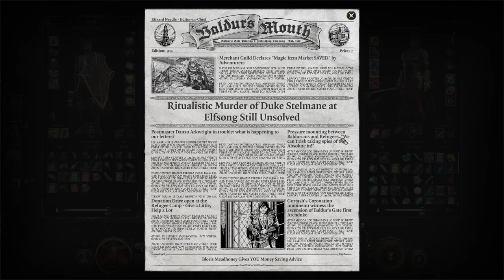Trò đùa của Orin! - BG3 Wyll playthrough